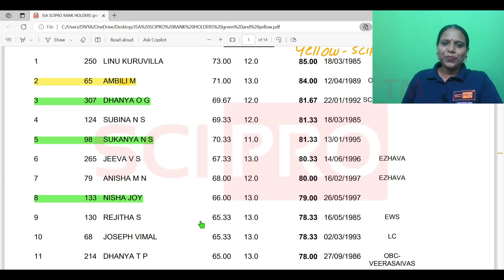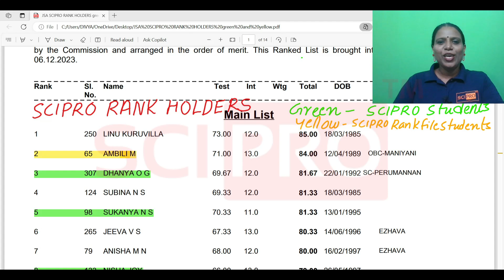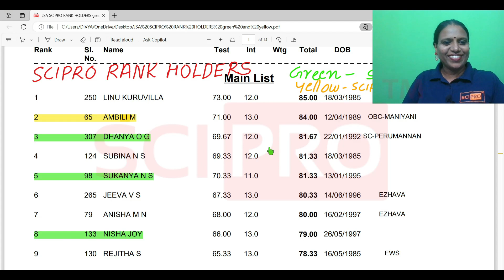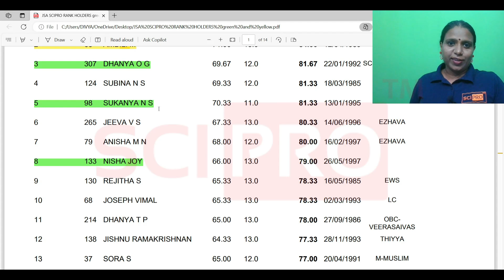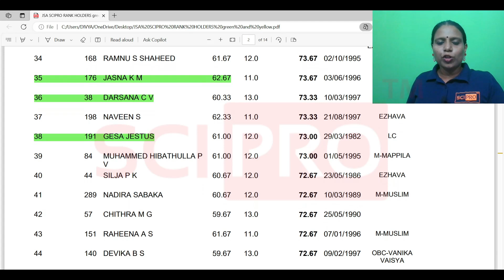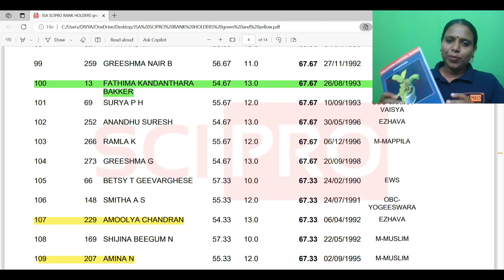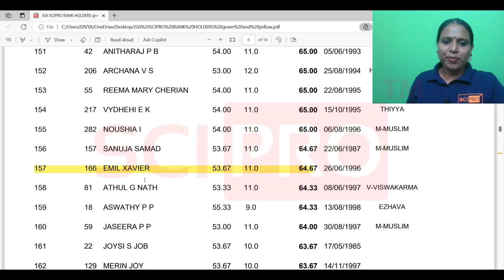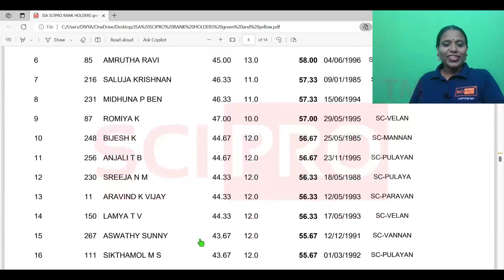Junior Scientific Assistant PCB |SCIPRO Winners |Congratulations|KPSC RANK HOLDERS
Junior Scientific Assistant PCB| SCIPRO Winners |Congratulations |SCIPRO|KPSC RANK HOLDERS